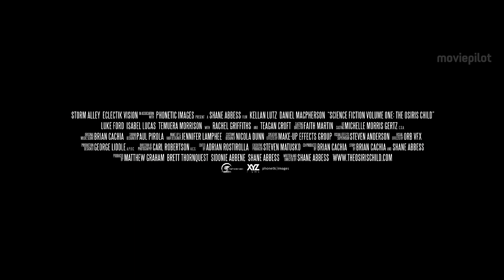THE OSIRIS CHILD Trailer German Deutsch (2017) Exklusiv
The Osiris Child Trailer German Deutsch (AU 2016, OT: The Osiris Child Trailer)

In dem australischen Science-Fiction-Film The Osiris Child verbünden sich zwei Männer angesichts der Vernichtung eines Planeten, um ein Mädchen zu retten.

Handlung von The Osiris Child
The Osiris Child spielt zu einer Zeit in der Zukunft, in der andere Planeten längst bevölkert werden können. Auf einem dieser fremden Planeten findet sich ein sehr unterschiedliches Gespann zusammen: Kane Sommerville (Daniel MacPherson) ist ein Mann vom Militär und Sy Lombrok (Kellan Lutz) ein ehemaliger Häftling.

Gemeinsam machen sich die zwei Männer, verfolgt von blutlüsternen Aliens, auf eine Reise durch die karge Landschaft, um die Hauptstadt des Planeten zu erreichen: Osiris. Dort will Sommerville seine Tochter Indi (Teagan Croft) retten. Doch das wird zu einem Wettlauf gegen die Zeit, denn bald soll alles Leben auf dem Planeten vernichtet werden.